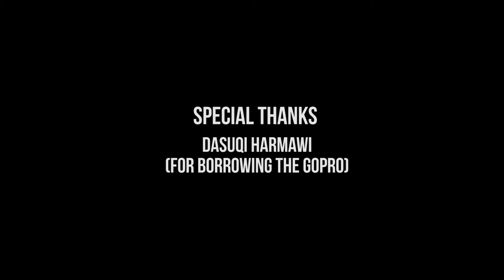Vlog Pantai Serasa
VPRO AS1 DME04 fazrinmhd